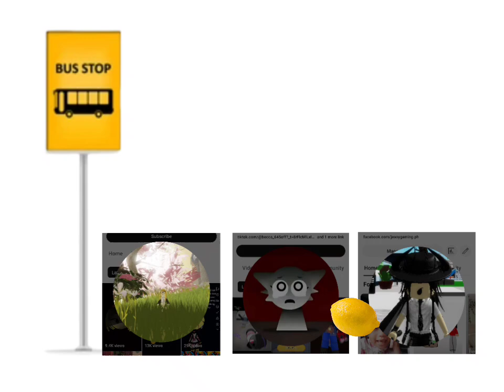rowela me becca